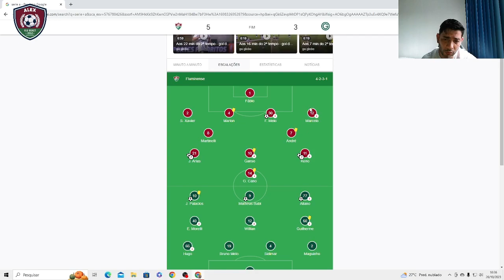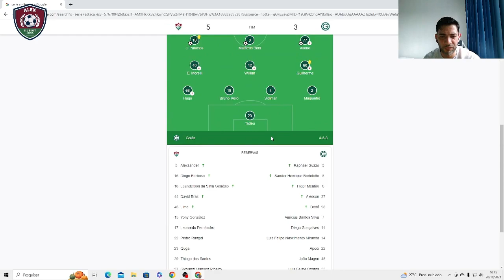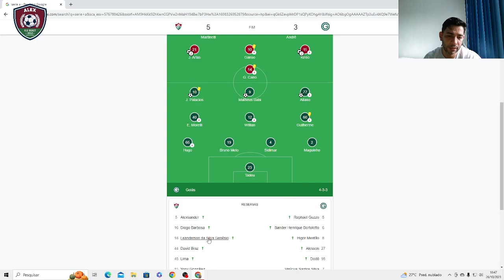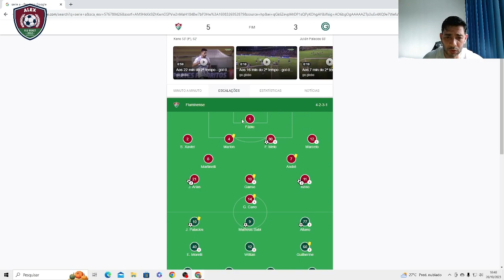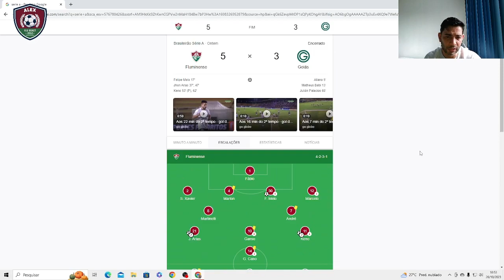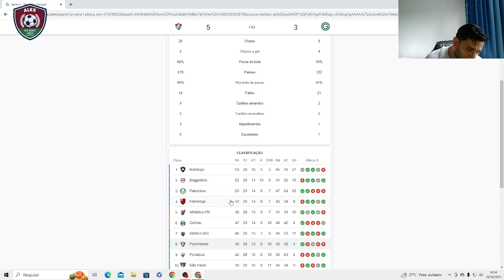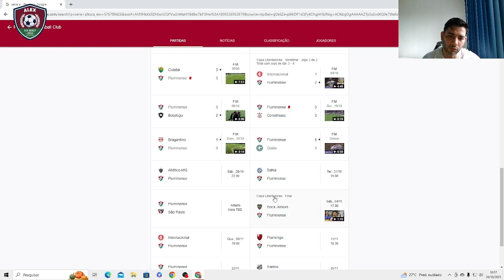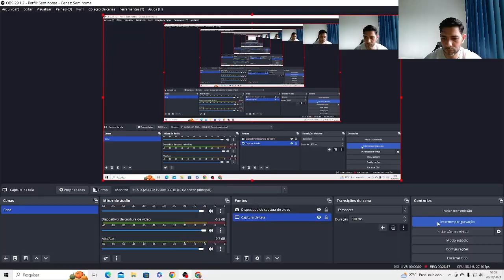REACT PÓS-JOGO FLUMINENSE 5 x 3 GOIÁS!!! CAMPEONATO BRASILEIRO 2023 / RESENHA COM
Atenção! As opiniões expressas neste programa (áudio/vídeo) são pessoais e de inteira responsabilidade dos participantes, os quais assumem exclusivamente qualquer demanda cível ou criminal, não representando em hipótese alguma a visão oficial do Canal do Marcelo Jorand.